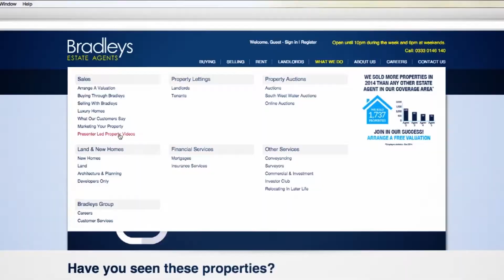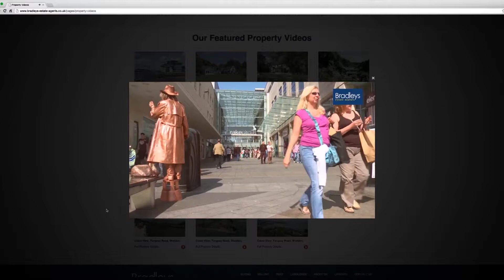Property for Sale, 1 Lake View, St.Mellion - Bradleys Estate Agents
Please call Bradleys Callington on 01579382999 for further information.